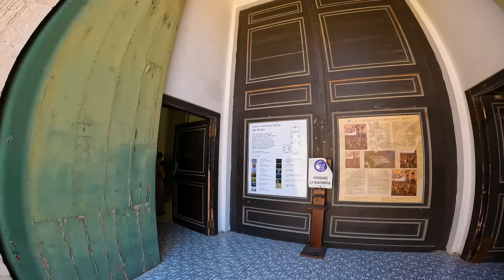Syracuse, Sicily - Walking Tour in 4K - Swimming Rocks, Cathedral, Shopping Street, and Restaurants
A beautiful day in gorgeous Syracuse, Sicily filmed on June 11, 2022. Enjoy this video as we explore ancient Ortygia.

We start at the at the entrance of Piazza del Duomo on the splendid island of Ortygia. View the splendid piazza and then walk down to the sea where we find a small beach and lounge areas to soak in the sun. We move along to see waterfront seafood restaurants and then we come to the beach. Walking along the seaside, we quickly come to the swimming platform and rocks which is a favorite place to enjoy the cool breeze and sunbathing in the Mediterranean sun. Moving along through the historic streets, Piazza Archimede comes into view surrounded by cafes and a beautiful water fountain. We conclude the tour with a walk through the main shopping street and end at the piazza del Duomo.